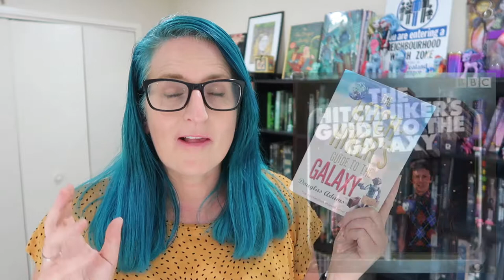1000 Pages of Sci Fi | Book Reviews & Recommendations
A wrap up of the last 1000 pages of Science Fiction that I've read recently with more detailed reviews and recommendations :)
BOOKS MENTIONED with timestamps:
0:40 Hitchhiker's Guide to the Galaxy by Douglas Adams
2:33 Want by Cindy Pon
5:00 Sleeping Giants & Waking Gods (Themis Files) by Sylvain Neuvel
9:17 The Light Brigade by Kameron Hurley